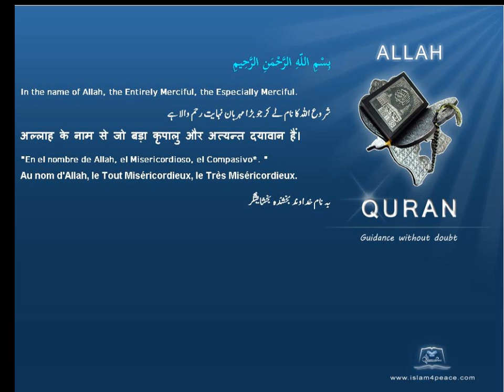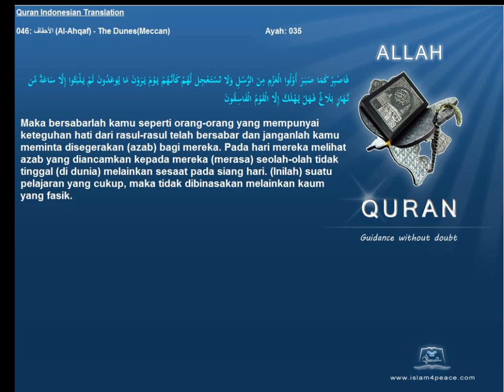Quran Indonesian Only 046 الأحقاف Al Ahqaf The DunesMeccan Islam4Peace com